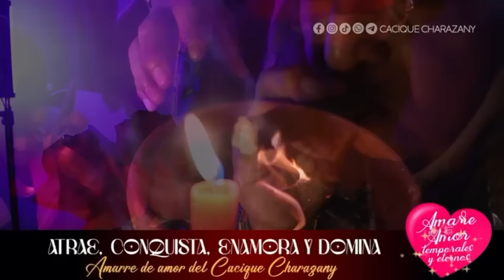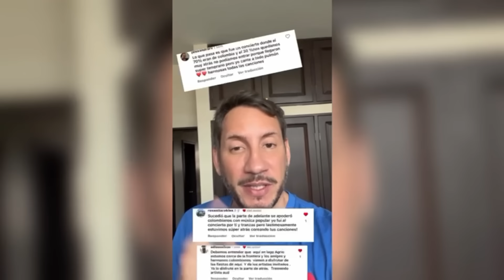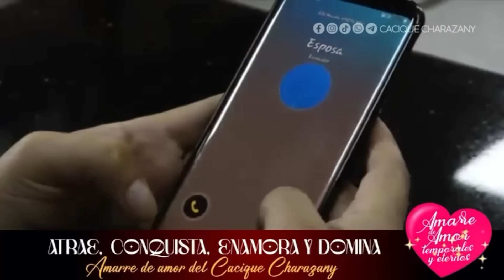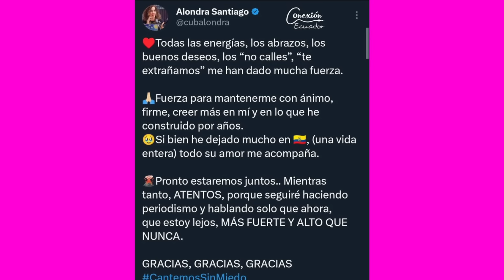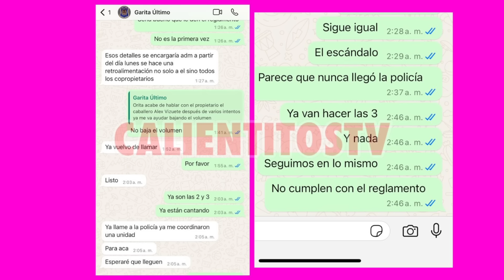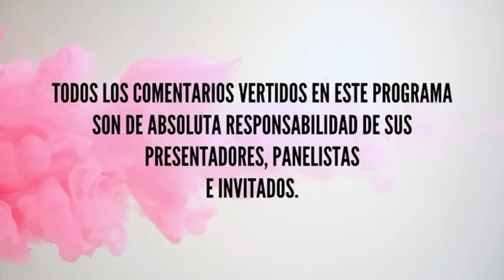EN VIVO🔥LISSETTE CEDEÑO en ECUAVISA por CONNY😱🔥ALEX VIZUETE MMV😱 CalientitosTV lunes 1 de julio